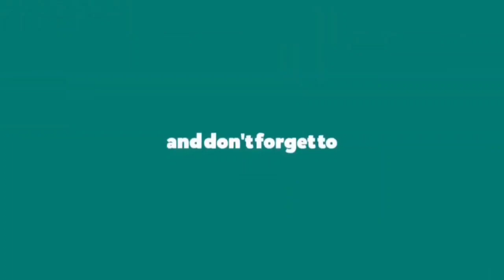ఫలించని పోలీస్ యత్నాలు.. రోడ్డెక్కి నిరసన తెలిపిన మాజీమంత్రి అమరనాథ రెడ్డి | PALAMANER NEWS